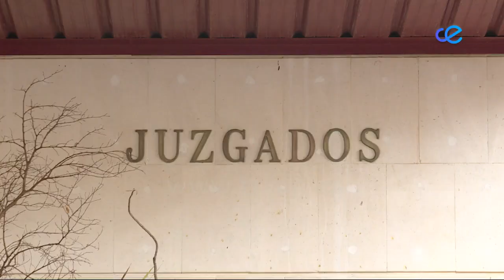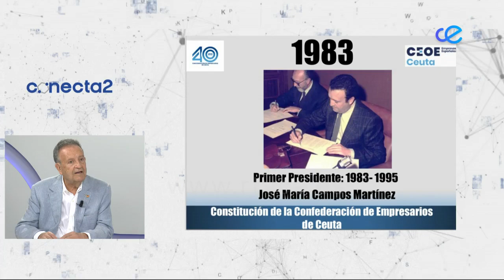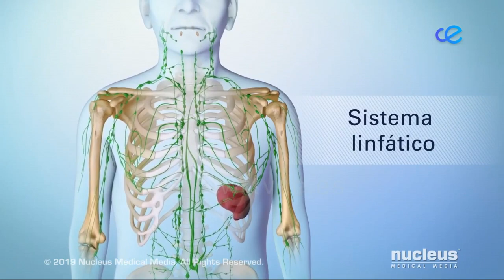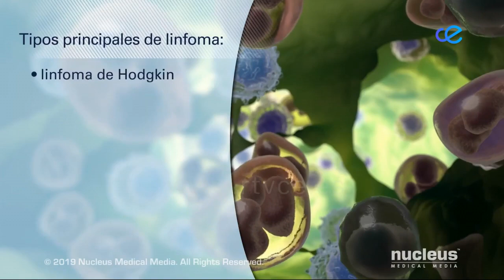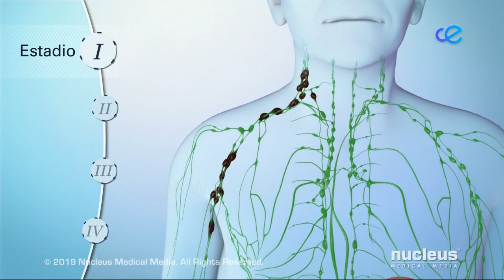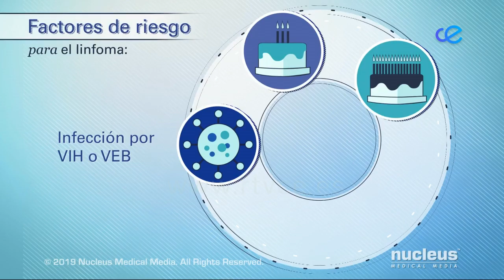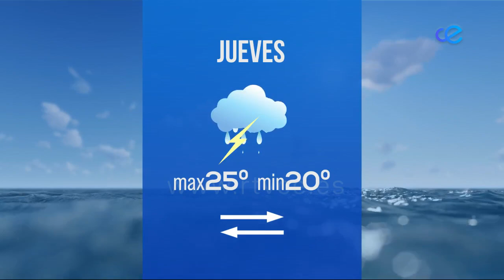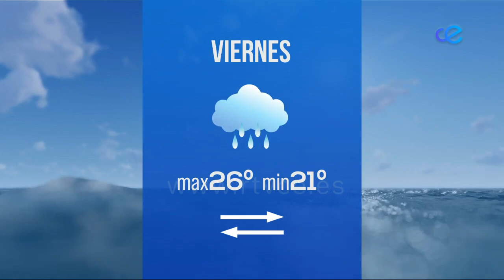Noticias Ceuta 1ª Edición 19-09-2024